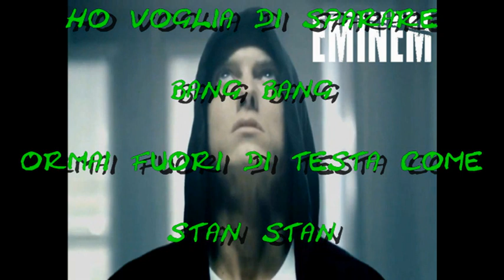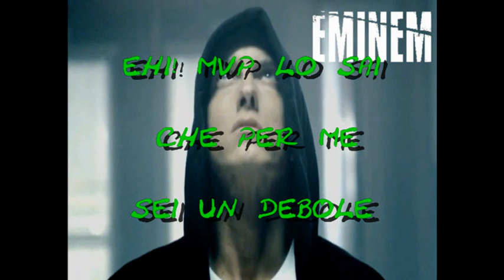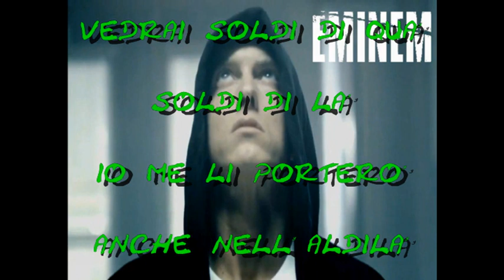MVP-Come EMINEM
Attenzione!!! Con questa canzone non voglio assolutamente dire che sono come Eminem!...Non direi mai una bestemmia del genere!... Questa, vuole solo essere un piccolo "omaggio" per questo grande cantante e maesto che seguo praticamente da sempre. Buon ascolto!